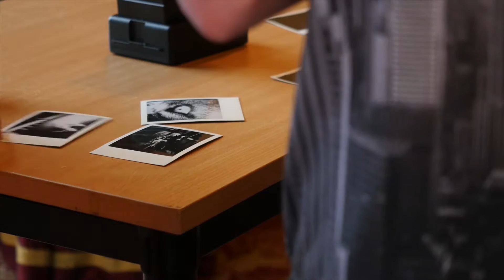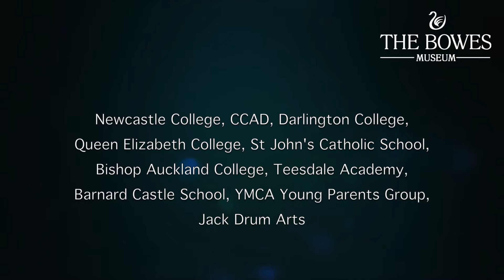Artist Rooms 'Robert Mapplethorpe' Inspired Young People's Workshop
As part of our Artist Rooms exhibition 'Robert Mapplethorpe - the Magic in the Muse' a group of young people participated in song writing and photography workshops. This short film captures some of the creative activity on the final workshop when the group explored photography and music together with the help of Marty Longstaff from the Lake Poets and Ian West Photography.